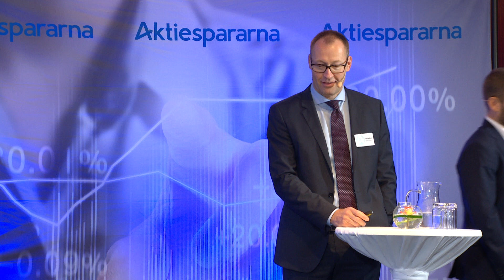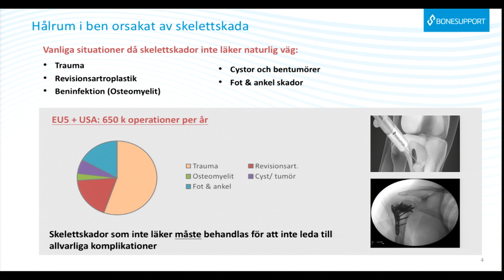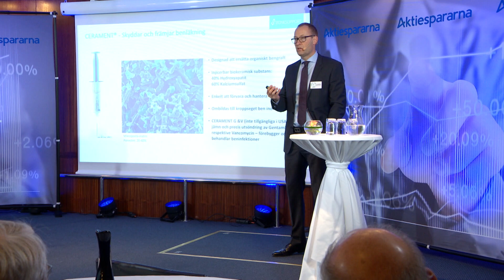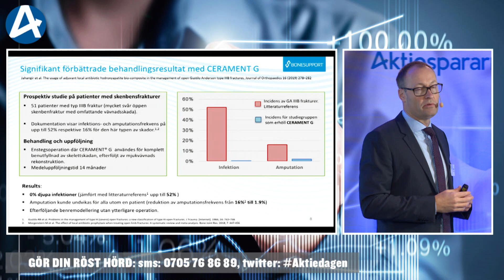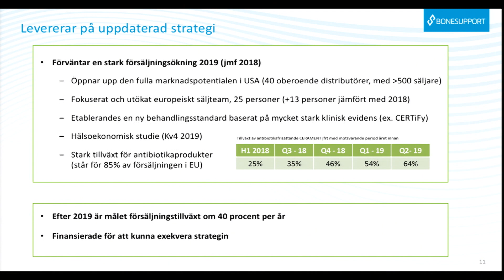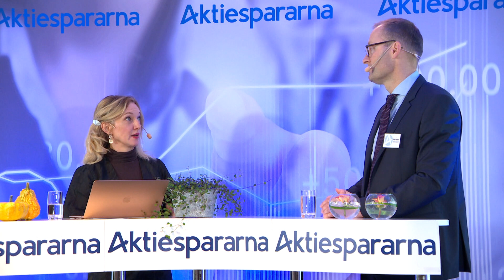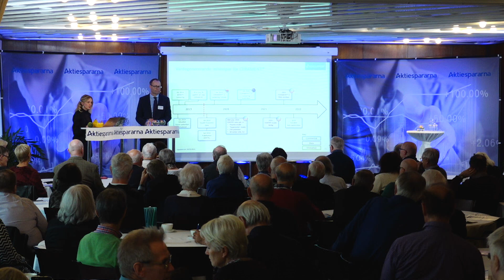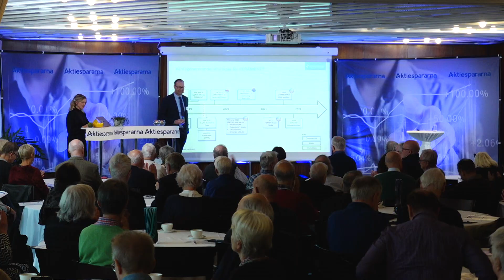Bonesupport- Aktiedagen Stockholm 15 oktober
VD Emil Billbäck presenterar bolaget.